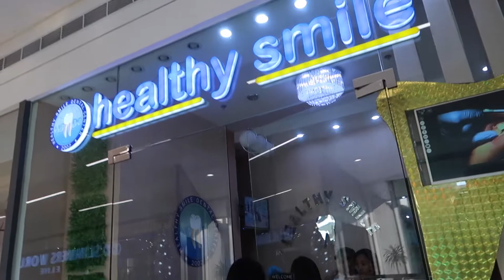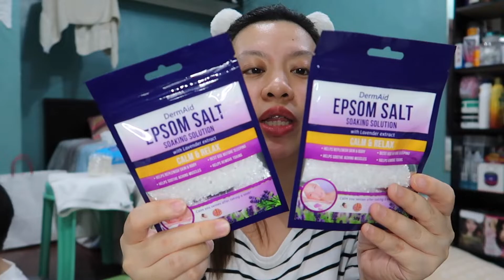Mag Hanap Tayo Ng Luggage At Buti Na Lang Naka Sale Beshie! Nakatipid Na Naman Kami!😉 | YukiVlog